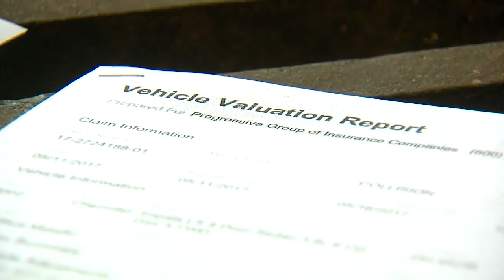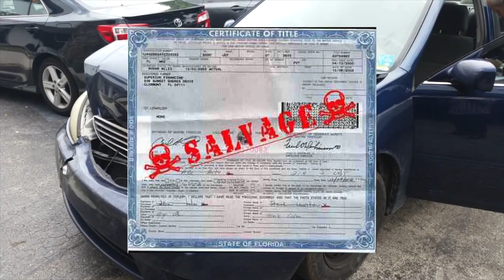Why a fender bender can total your car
John Matarese looks into why more and more cars are being totaled out by insurance companies after a small accident